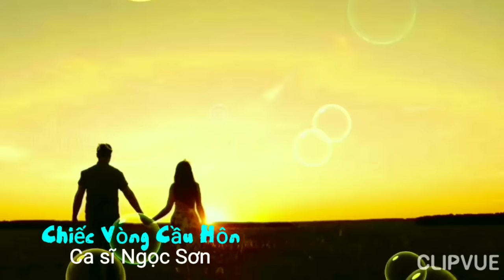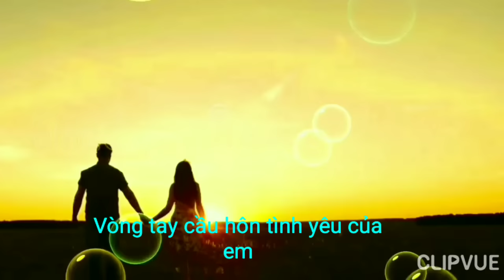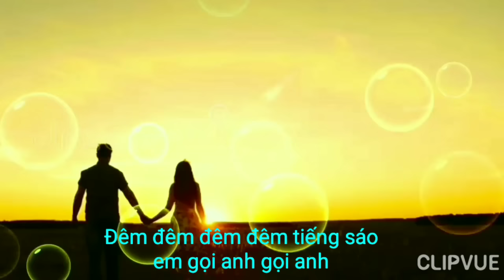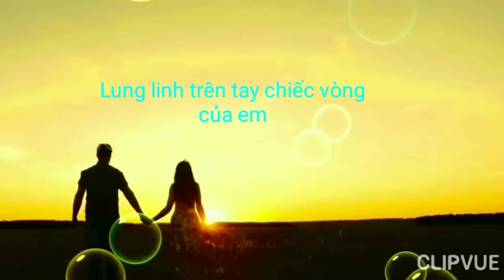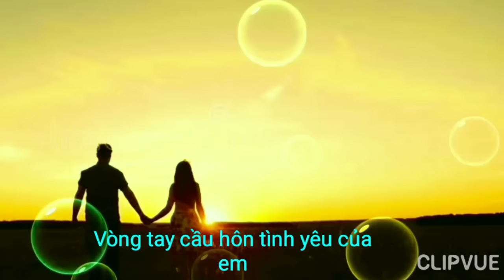Chiếc Vòng Cầu Hôn (Trần Tiến) Ca Khúc Hay Nhất Ngọc Sơn.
Ca khúc : Chiếc Vòng Cầu Hôn.
Sáng tác: Trần Tiến.
Trình bày: Ca sĩ Ngọc Sơn.
Ca khúc Huyền Thoại của ca sĩ Ngọc Sơn

Tình Ca TV.
Chúc Quý vị thính giả yêu nhạc vui vẻ bình an, mọi điều tốt lành.